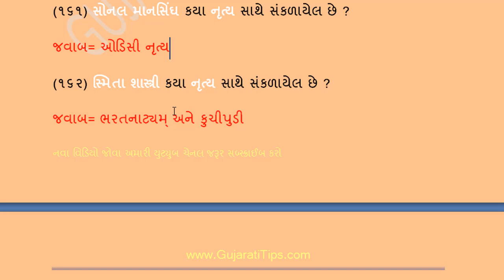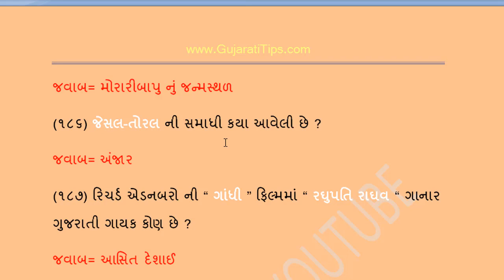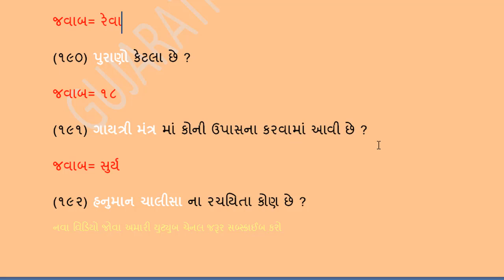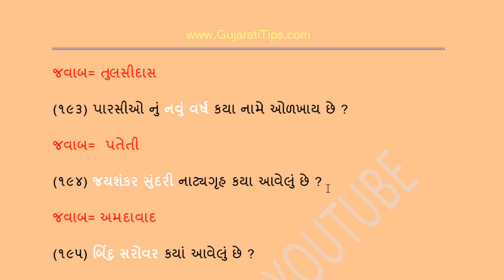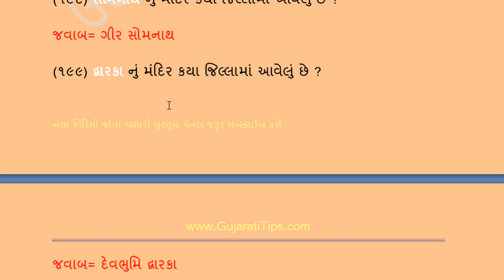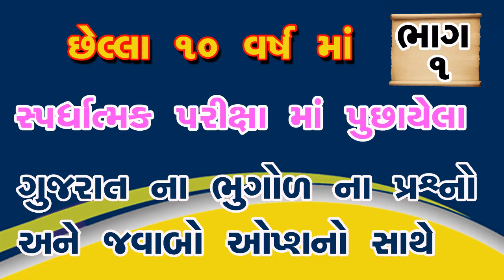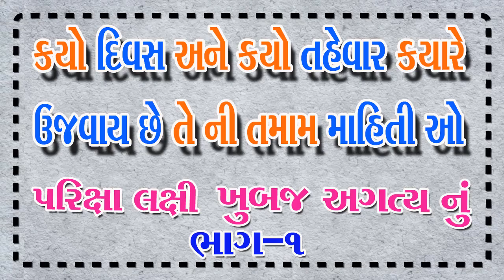cultural heritage of gujarat || ગુજરાતનો સાંસ્કૃતિક વારસો ભાગ-4 || New Gujarati Videos || gk videos